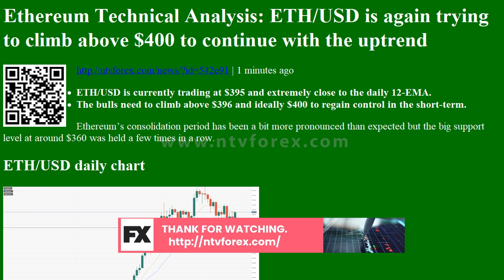Ethereum Technical Analysis: ETH/USD is again trying to climb above $400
Ethereum Technical Analysis ETH USD is again trying to climb above $400 to continue with the uptrend
. 1 minutes ago ETH USD is currently trading at $395 and extremely close to the daily 12 EMA. The bulls need to climb above $396 and ideally $400 to regain control in the short term. Ethereum s consolidation period has been a bit more pronounced than expected but the big support level at around $360 was held a few times in a row. ETH USD daily chart The daily uptrend remains intact because $360 has been holding quite well. Bulls are currently trying to climb above the daily 12 EMA at $396 and eying up $400 again. After the crucial resistance level, Ethereum buyers will face more resistance at $411.97 and then the 2020 high at $447.5. Either way, the long term is still heavily in favor of the bulls and a daily downtrend will not really mean much.